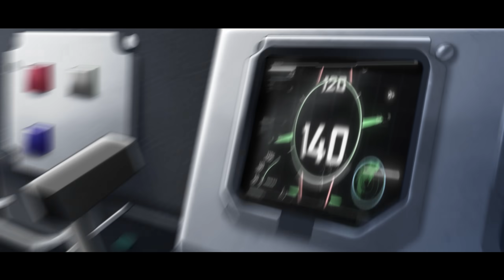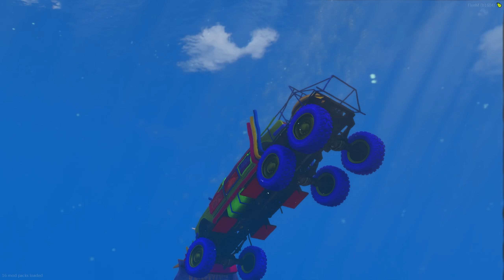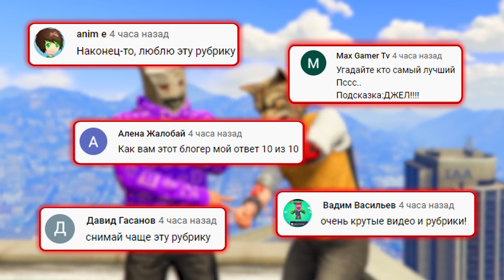УГНАЛИ САМЫЕ КРУТЫЕ ТАЧКИ ИЗ ARENA WAR В GTA 5! БИТВА ЭВАКУАТОРОВ В ГТА 5 ОНЛАЙН | НАШЕЛ 3 ТАЧКИ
🎮Сегодня поиграем в GTA 5 Online с рубрикой БИТВА ЭВАКУАТОРОВ, в которой за несколько минут мы на своих эвакуаторах должны найти 3 машина подходящие для различных испытаний, от суперкаров до броневиков! А далее сражаемся на выбранных тачках за первое место. Кто победит сегодня?

На канале также👇:
🚘прячь ищи
🚖битва автоугонщиков
🚎битва эвакуаторов
🚔битва воров
🚀эксперимент
📸найди по фото
🎢скилл тест
🛬спуск без тормозов